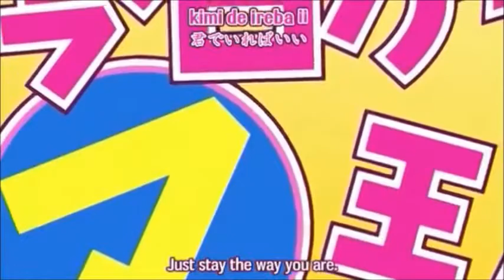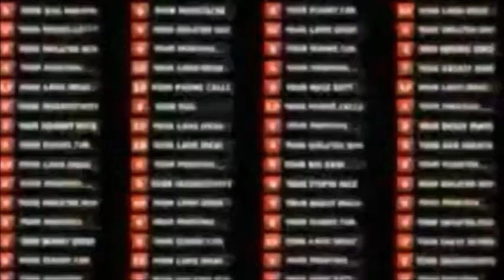KKM 10 Things I Hate About You Fan trailer (reupload)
"Finally fixed the audio!"